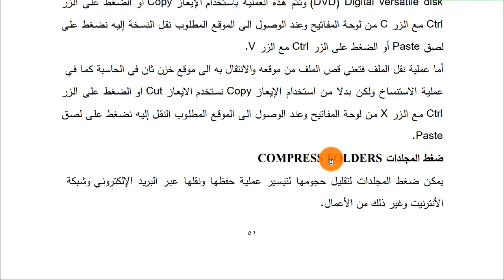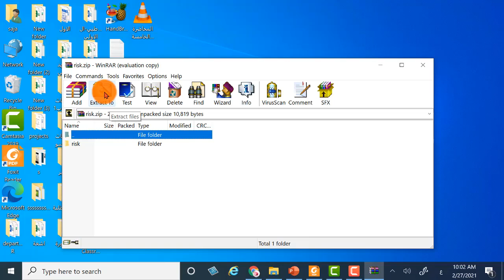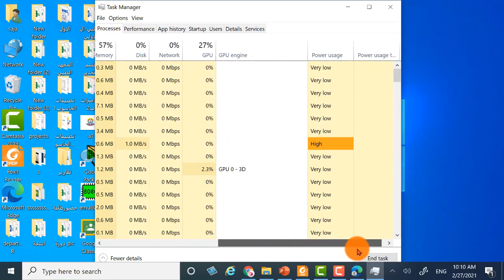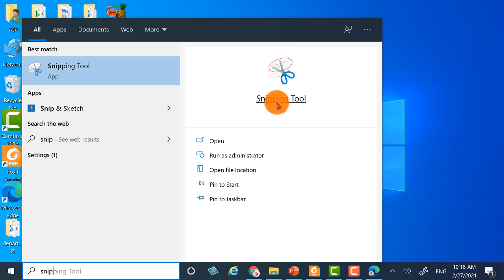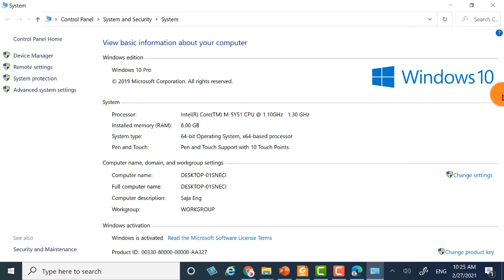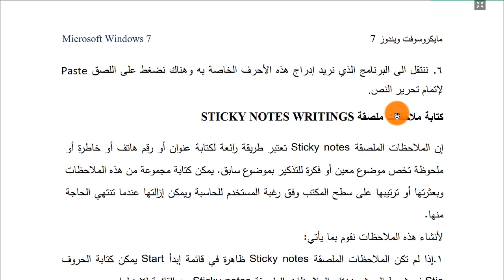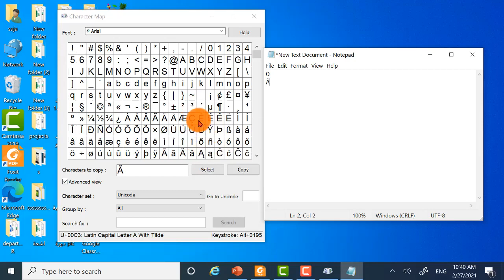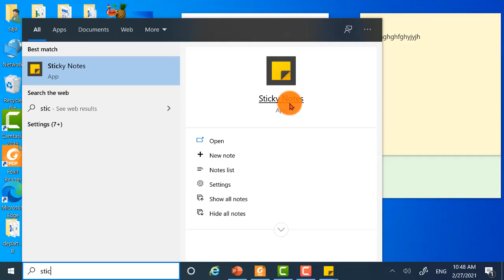المحاضرة السابعة-تطبيقات الحاسوب1